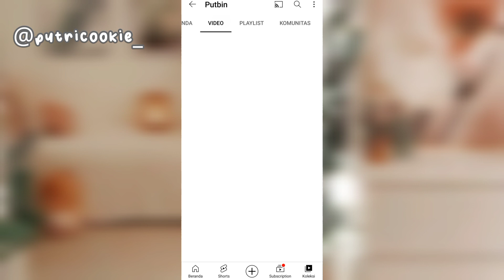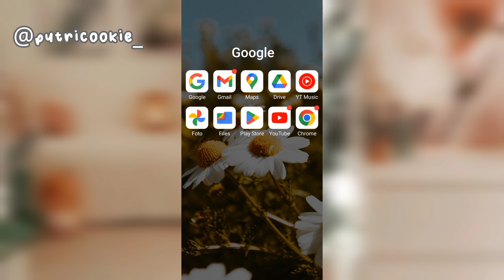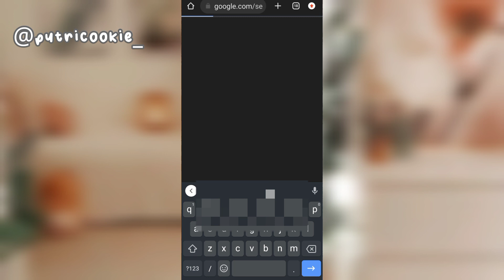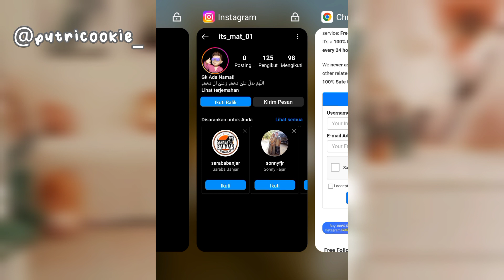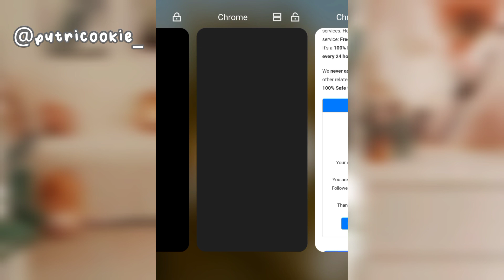Modal Username ‼️ Cara Menambah Followers Instagram Gratis Tanpa Tumbal Tanpa Pasword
500 Followes Gratis Tiap Jumat

3. KOMEN USERNAME Tiktok / IG Kalian Di Bagian Komentar yang aku sematkan supaya gak ilang
4. TONTON VIDEO MINIMAL 3 MENIT AGAR KOMENTAR MU MENJADI KATEGORI KOMENTAR TERATAS (jd Kemungkinan menang Lebih Besar)
5. FOLLOW INSTAGRAM AKU DI SINI

SEMOGA BERUNTUNG